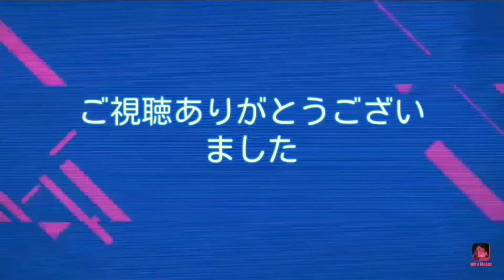【会社バックれる！3#6】ラスボスは手ごわいぞ(ステージ26～30)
はたして会社から帰ることが出来るのか！？(*'ω'*)良かったら他の動画も再生リストから見てね

会社バックれる！3